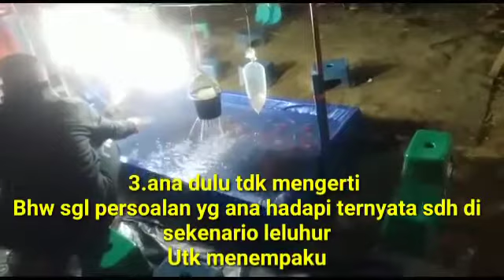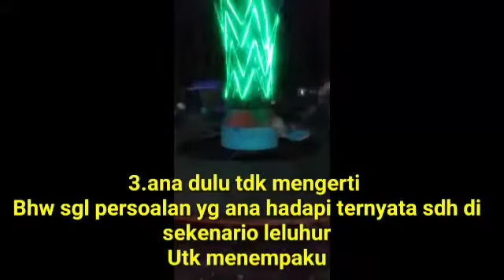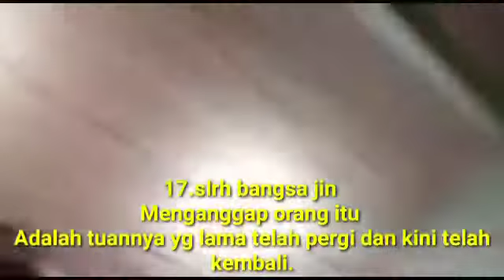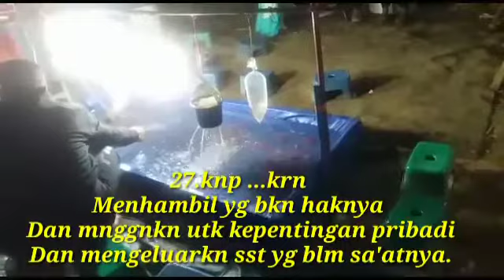Wakullil Qak walau murron.